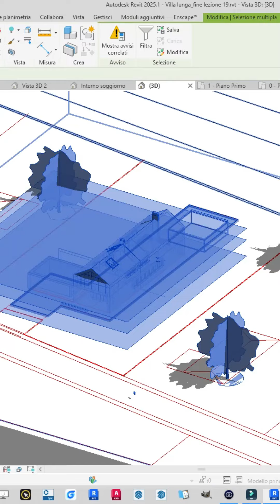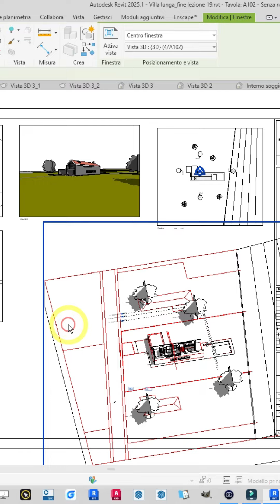Trailer del nuovo videocorso "Revit Base" disponibile nella Scuola 3D! Per entrare nel mondo del BIM